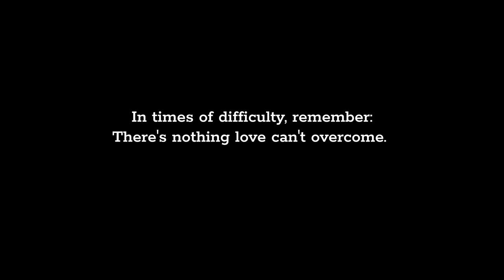This will cure your climate anxiety (it did for me)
Climate change is getting worse, so it's also natural to feel scared about the future. But, there's a better, more effective way to approach environmentalism, which I discovered last year after experiencing an intense period of environmental anxiety.

If you prefer to read, check out the blog I wrote on the same topic

Timestamps:
00:00 Climate Change is Getting Worse
   00:04 Natural Disasters Montage
01:21 My Personal Experience with Environmental Anxiety
02:41 Fear is a Double-Edged Sword
03:10 A Better Way
   05:25 Naval Ravikant on Environmental Advocacy
05:54 Resist Acting Out of Fear
06:40 Quote
06:49 Recommendation for Next Video
06:57 Question for You Guys
07:11 End Card

SFX:
Axiom boom by mangiedog on Pixabay
RISER SIMPLE Moombah | Cinematic Trailer Sound Effects by SUBMORITY on Pixabay
explosion SFX by Pixabay on Pixabay
Analog Appliance Button 10 by floraphonic on Pixabay

Images:
Thumbnail: made compositing the following:
Natural, Starry sky, Night view by toheartheart2 on Pixabay
Earth, Globe, Planet by WikiImages on Pixabay
Fire, Flames, Fire wood by Alexas_Fotos on Pixabay
Hot, Burning, Fireplace by carlosdelcid96 on Pixabay

Stock Footage:
Beautiful Woman in Dress Litter in Public Park, Girl Throws Back on Grass Plastic Container After by perovaphotostock on Envato Elements

Screen Recordings:

Montage created with select clips from:
Why you don’t hear about the ozone layer anymore by @Vox (YT); also used for "lawmakers and legislators" clip
See what three degrees of global warming looks like by @TheEconomist (YT)
Our Planet’s Future: Combating Climate Change by @NBCNews (YT)

Reels from @livetolearn_learntolive  (IG): A Life of Alchemy, A Rain of Blessings, A Radical Revolution, The Art of Manifestation, Ginger Beer, Resting

Joe Rogan Experience #1309 - Naval Ravikant by @joerogan (YT)

Cameras:
Angle 1:
Sony ZV-E10

Angle 2:
Sony a6400